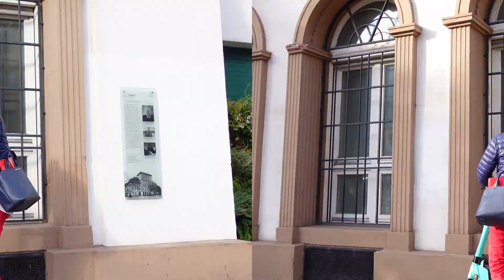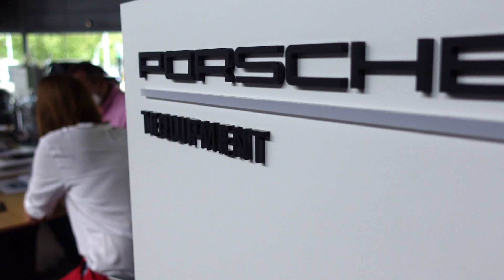Mein neues Auto: Ein Eintrag ins Erfolgstagebuch. Warum ich dir das zeige!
High-Performance Mode: ON
Marken-Relaunch geschafft und natürlich hab ich auch eine ganze Menge neuer Videos für dich im Gepäck. Heute zeige ich dir mein neues Auto - warum ich das tue? Dahinter verbirgt sich ein echter Unternehmer-Hack: Ein Eintrag ins physische Erfolgstagebuch. Was das für dein Unternehmenswachstum bedeutet und was das mit dir macht, erzähle ich dir in meiner ersten, brandneuen Folge seit dem Relaunch.

00:50 Welches Auto wird's?
02:00 Enthüllung
03:49 Wie sich das anfühlt
06:16 Motorsport
07:11 Dein physisches Erfolgstagebuch
09:26 8 Liter